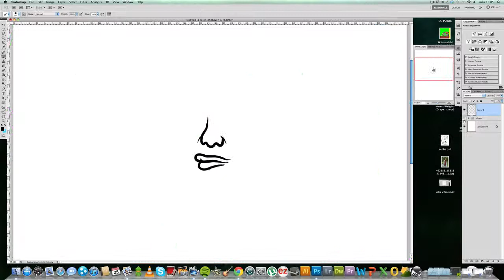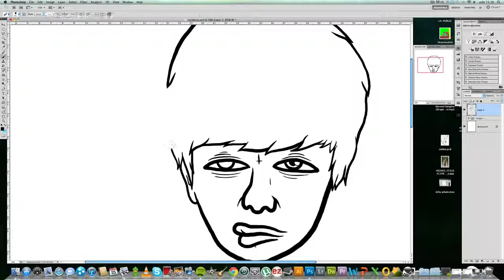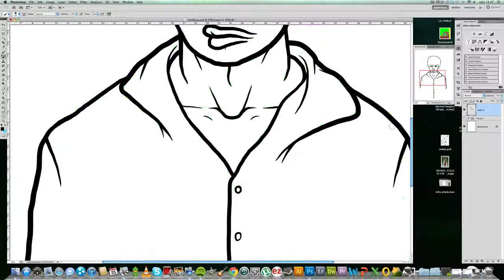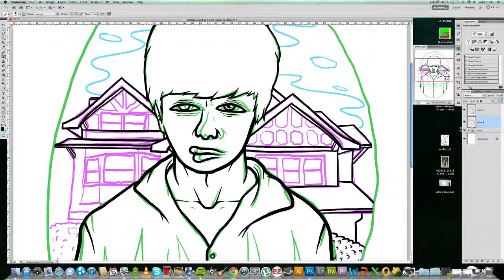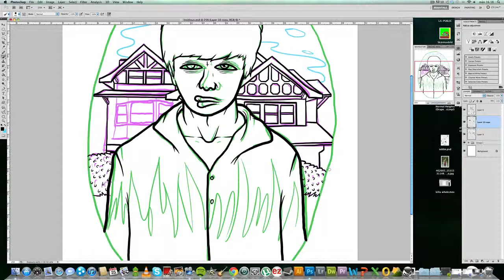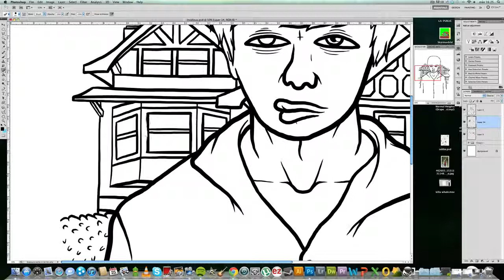Insidious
Drawing Insidious poster fanart, bla.bla.bla.

Music;
Bring me the horizon - blessed with a curse (Draper remix)
Modestep - to the stars